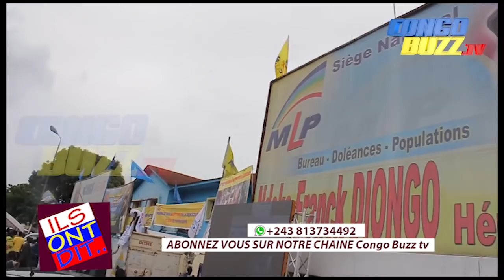URGENT!! URGENT!! LES VICTIMES DE L'INTOLÉRANCE DE LA KABILIE HONORÉES PAR FRANCK DIONGO